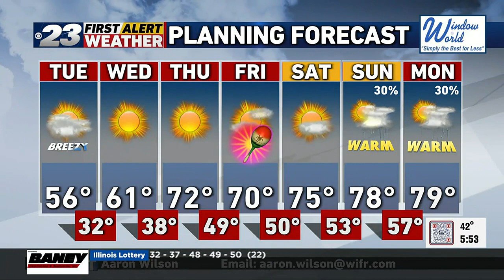Aaron's Tuesday Morning Forecast--5/2/23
Mostly cloudy and Cool Today